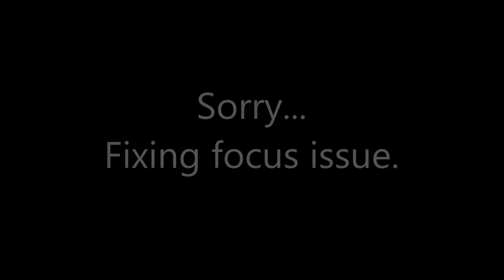Mystic Mamba - Hebdo Cover 2020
Columbus band Mystic Mamba covering Columbus Band Hebdo at Columbus Covers Columbus 2020, 1/19/2020.